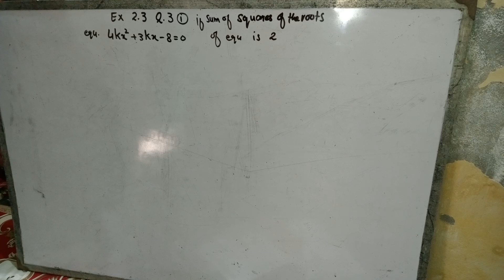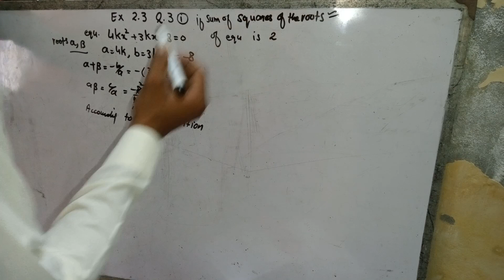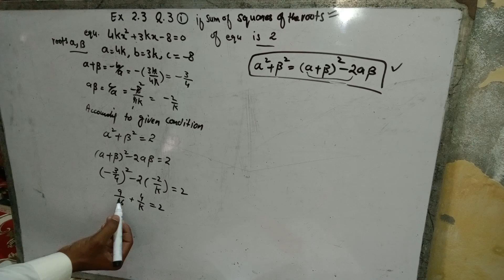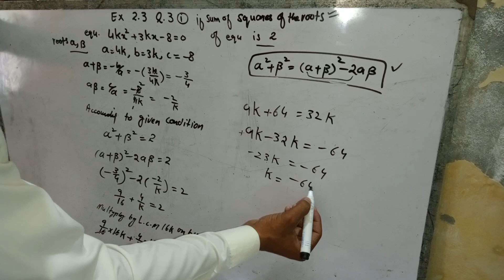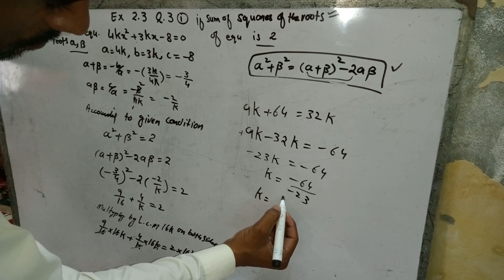Math Class 10 chapter 2 | Math Class 10 exercise 2.3 Q.3 | Theory of Quadratic equations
Math class 10 exercise 2
Class 10 math
Class 10 math chapter exercise 2
Math class 10 chapter
Chapter 2 math class 10
Unit 2 math class 10
Math class 10 unit 2
Math point
With asghar
Math point with asghar
math class 10
Class 10 math chapter
Chapter 2 class 10 math
Math class 10 ex 2
Ex 2 class 10 math
Chapter  math class 10 ex.2
Math ex class 10
Class 10 math full chapter
Chapter 2 full math 10
Math class 10 unit
Class 10 math unit
Unit  ex 2.3 math class 10
Class 10 unit 2 complete
mathclass 10 Chapter 2
Class 10 math exercise
Class 10 math unit 2
Math 10
Mathematics 10
Math Class 10 science group